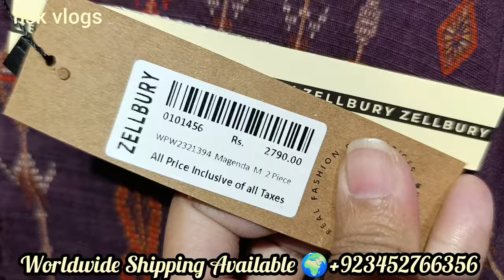Zellbury New Collection 2024 ll zellbury summer collection 2024 ll zellbury sale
Zellbury latest pret collection

Zellbury latest winter collection 2024 l zellbury new collection l zellbury sale 2024
zellbury
Zellbury review
limelight clothing Pakistan
Pakistani new collection 2024
Junaid jamshed collection
eid dress collection
eid arrivals 2024

Zellbury unstitched suits
Zellbury summer collection 2024 unstitched

Zellbury sale
2023
Zellbury new collection 2023
Unstitched
Zellbury
Zellbury
Brand review
hsk vlogs

Sale
Sale 2023
j. sale
Shopping reviews
Shopping haul
Shopping pk
Zellbury stitched collection 2023
Slub khaddar
Zellbury ready to wear
Zellbury pret collection
j. summer collection 2024
j. new lawn collection
j. summer sale 2024
khaadi
khaadi sale
summer collection 2024
sale